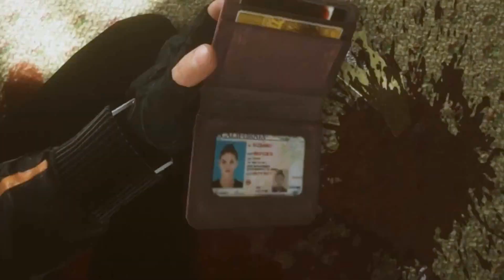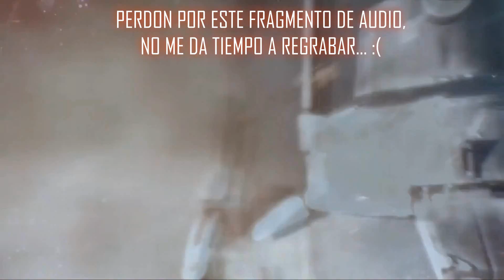Que Esperar de la E3? + Trailer Oficial de Hardline | Battlefield 4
De nuevo, perdon por ese error de Audio en el 2:30 (que ha causado el vegas por cierto), pero no tengo tiempo para regrabar, lo siento mucho :(

            del Final : Rameses B - Asteroid